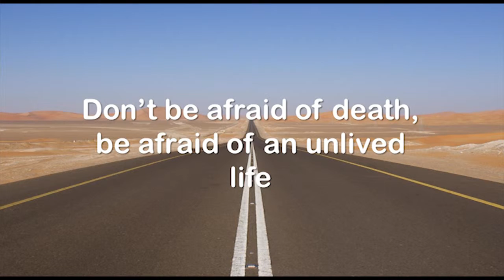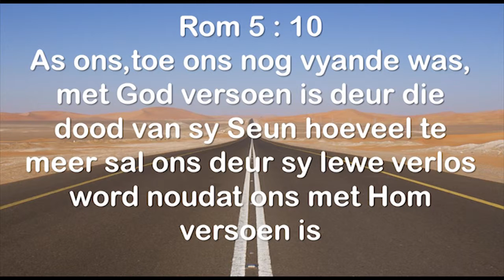Jesus leef nog